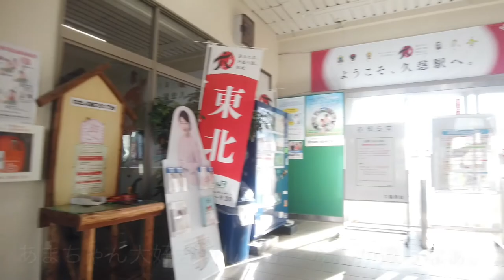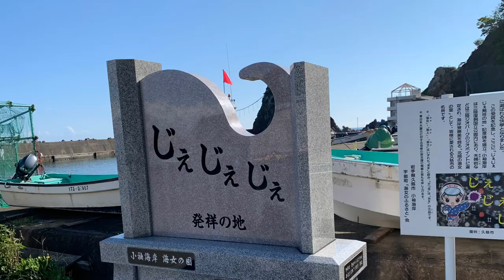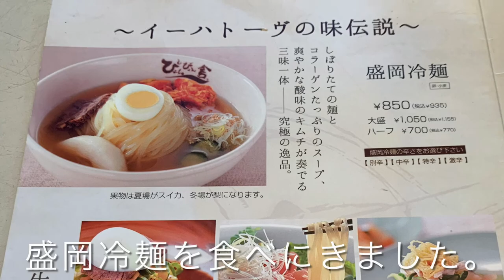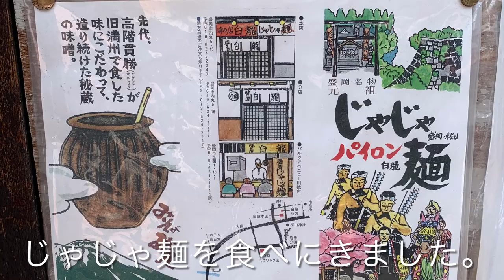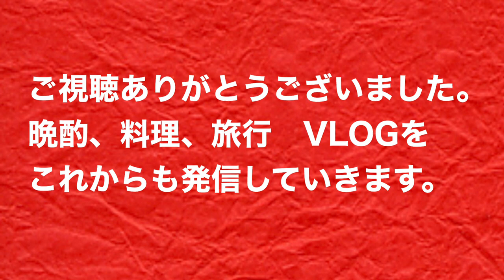『東北1人旅』7日目。青森県→岩手県。朝市、久慈駅（あまちゃん）、盛岡冷麺、じゃじゃ麺、大沢温泉。旅中で1番充実した1日だったかな？！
やきとり居酒屋　ぺらお店長です。

今回、1人旅に行ってきました。
マイカーで下道のみを使い
10日かけて東北地方を中心に！
ゆっくり、目一杯楽しんできました！！

7日目
4:00 十和田市発
5:00 むつ湊駅前市場
8:00 久慈駅（あまちゃん巡り）
11:30  「ぴょんぴょん舎」盛岡冷麺
「白龍」じゃじゃ麺
13:30 盛岡発
15:00 大沢温泉（花巻市）

一人旅の中でも、市場、観光、昼食、旅館、温泉、と1番充実した1日でした！